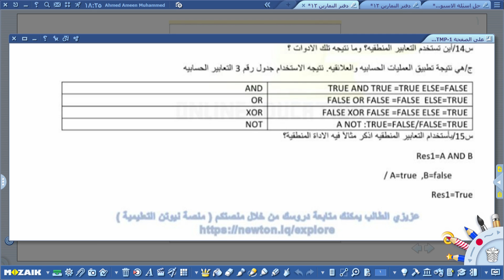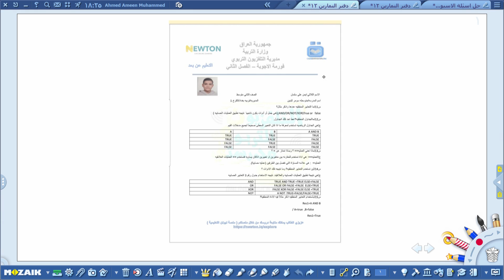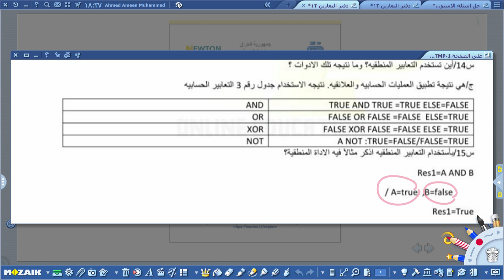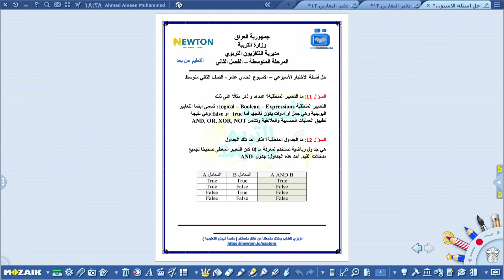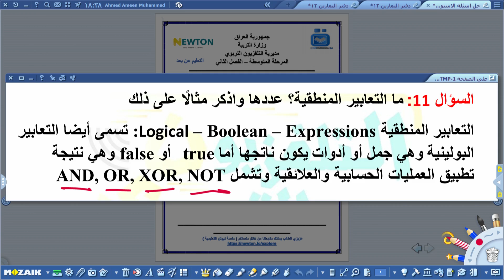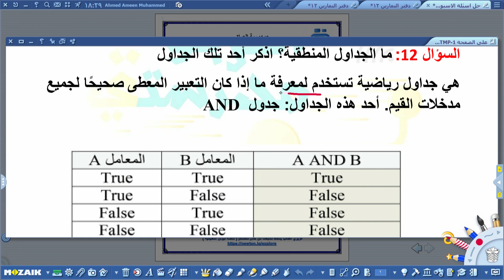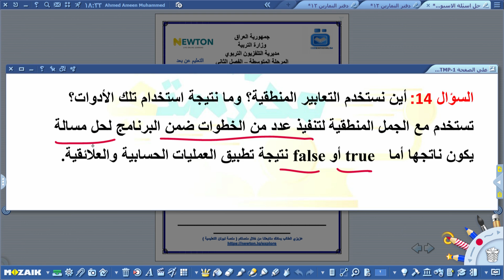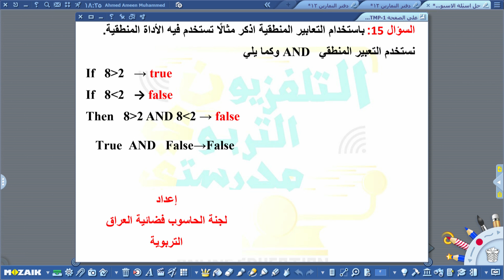الحاسوب ثاني متوسط//حلول الاختبارات الاسبوعية //الفصل الدراسي الثاني/الاسبوع الحادي عشر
التردد             :      12563
الاستقطاب    :         H